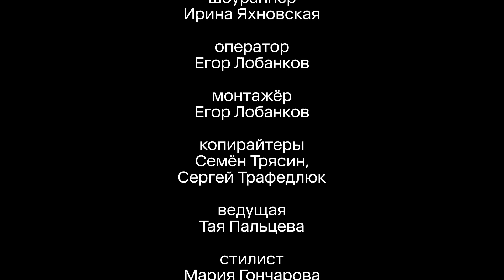Пальцева: геймплейный трейлер Blacktail, второй сезон «Корпорации "Заговор"» и другое | НОВОСТИ 2Х2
Тая Пальцева расскажет вам главные поп-культурные новости этой недели.